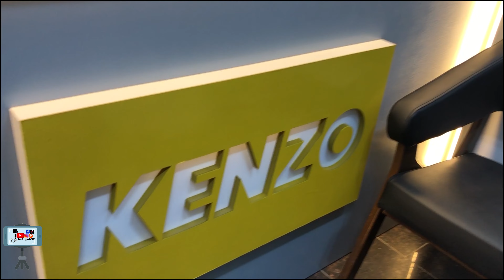دروست کردنی مێز دانانی گڵۆپی لید